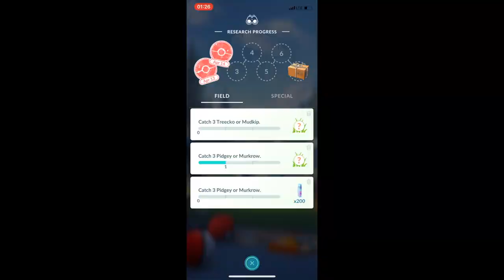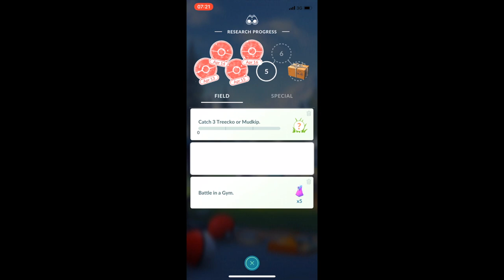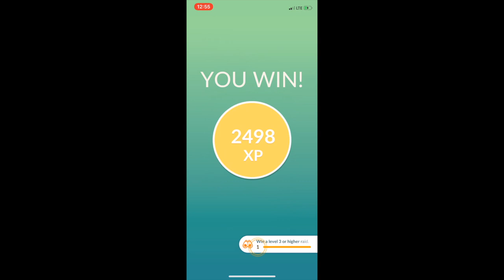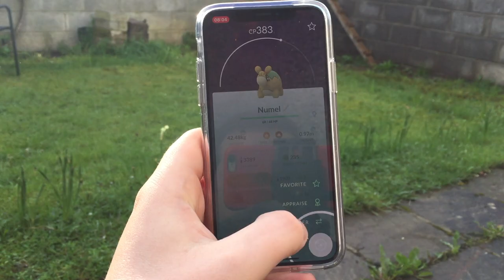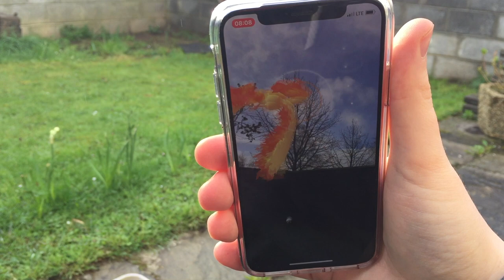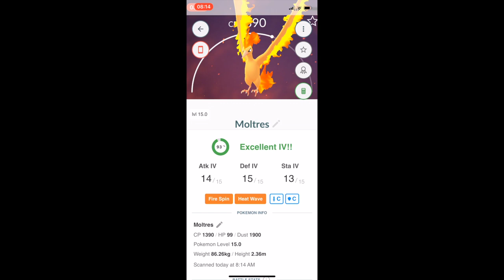Pokémon Go - Field Research: Week Three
Week 3 of field research and we start of with one of the hardest tasks.